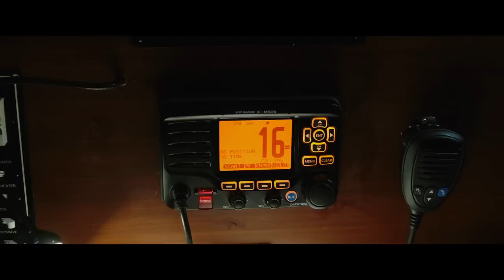Enganchados a la muerte ( Flatliners ) - Trailer español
Título: Enganchados a la muerte
Título VO: Flatliners
Director: Niels Arden Oplev
Actores: Nina Dobrev, Ellen Page, Kiefer Sutherland, Diego Luna, Kiersey Clemons